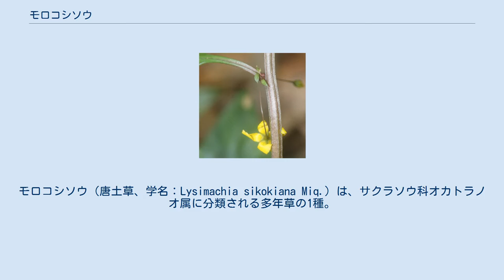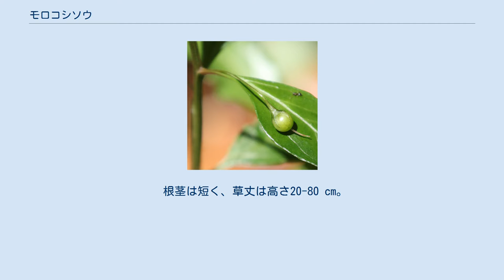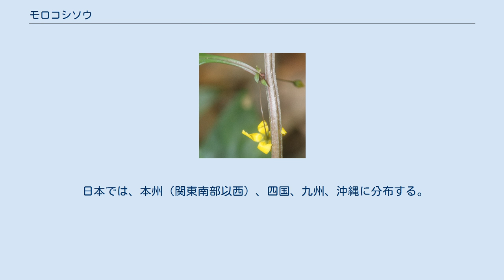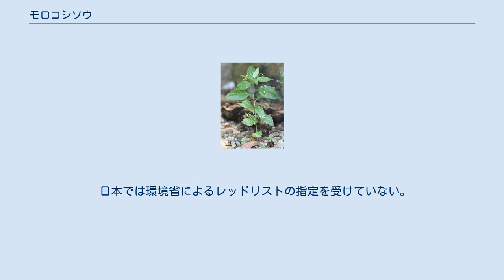モロコシソウ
モロコシソウ（唐土草、学名：Lysimachia sikokiana Miq.）は、サクラソウ科オカトラノオ属に分類される多年草の1種。
和名は昔中国から渡来したと間違えて考えれていた草であることに由来する。
別名がヤマクネンボ（山九年母）で、山に生育し香りがミカン科のクネンボに似ていることに由来する。
 根茎は短く、草丈は高さ20-80 cm。
茎は直立または斜上し、短く分枝し、角ばり稜があり、まばらに点状の毛が生える。
葉は無毛で互生し、卵形で先端が尖り、長さ5-10 cm、幅2-4.5 cm、葉柄は長さ1-2.5 cm。
葉は光沢を帯び、鋸歯はないが縁はやや縮れるように波立つ。
 上部の葉腋ごとに花を1個つける。
花柄は長さ2-6 cmで苞はない。
萼は深く5裂し、裂片は狭長楕円形で反り返り、花冠は直径1-1.2 cm、下向きに開く。
花糸はごく短く、葯は5個で大きく、互いに接して花柱をとりまく。
花後に果実の蒴果がすぐでき硬く、球形で直径6 mm、下向きにつき、熟すと灰白色になる。
押し葉にしたり本に挟んでおくと、長期間漢方薬のような強い香りがある。
昔は虫除けなどに利用されていた。
 海近くの林内に生育するモロコシソウ、三重県熊野市にて 台湾と日本に分布する。
 日本では、本州（関東南部以西）、四国、九州、沖縄に分布する。
 暖地の海に近い山の林内に生育する。
 日本では環境省によるレッドリストの指定を受けていない。
また以下の都道府県での指定を受けている。